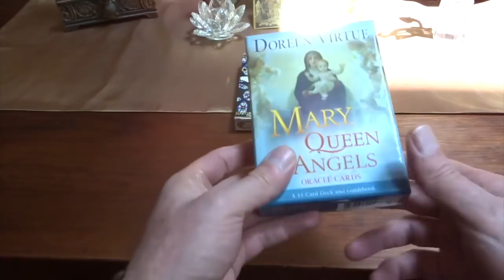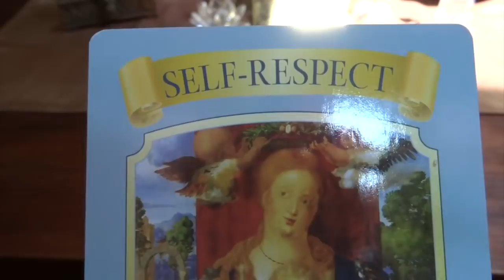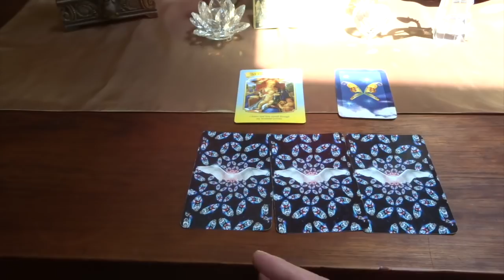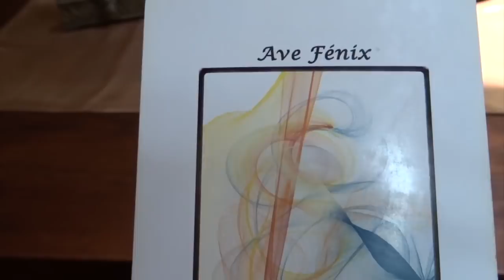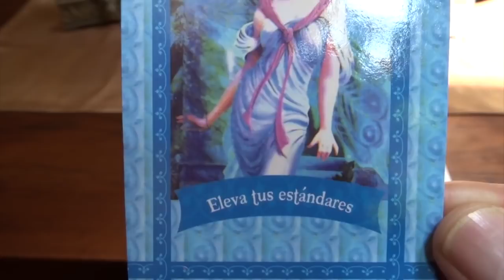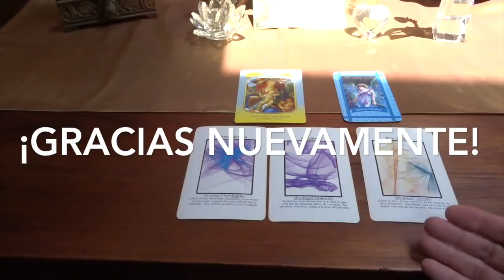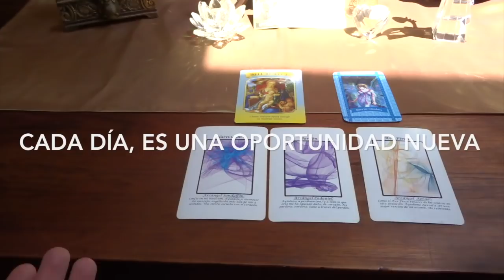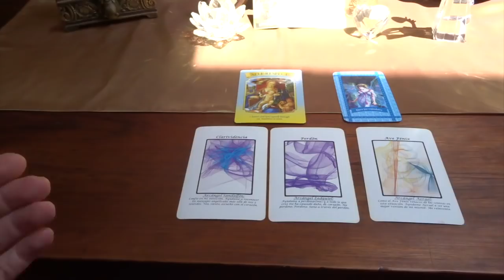Oráculo de ángeles del 4 al 10 de junio del 2018 / Adamas - BienEstar Holístico canal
ORÁCULO O LECTURA:

Mensaje general de la Virgen María para toda la semana: auto-respeto.

Lunes y martes: arcángel Sandalfón: Clarividencia.
Miércoles y Jueves: arcángel Zadquiel: perdón.
Viernes, sábado y domingo: arcángel Azrael: Ave Fénix.
Mensaje adicional de los ángeles para todos nosotros, en especial, para los que cumplen años o celebran algo: eleva tus estándares.

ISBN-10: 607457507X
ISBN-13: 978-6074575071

¡ Infinitas GRACIAs !